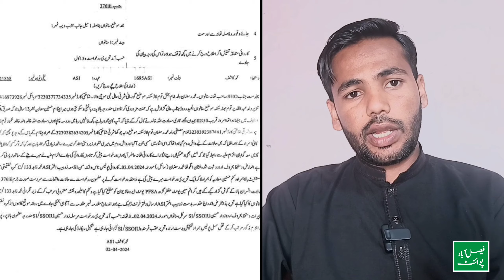مظفر گڑھ کی تاریخ کا افسوسناک واقعہ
اعتکاف پر بیٹھے لڑکے کی حرکت نے سب کو پریشان کردیا